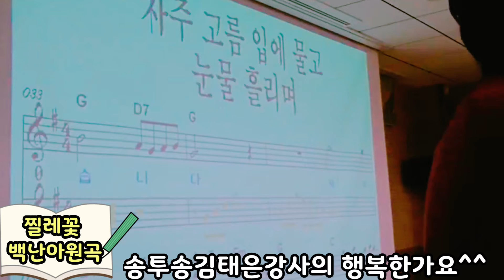찔레꽃(백난아원곡),공도건강생활지원센터노래교실,안성노래강사,평택노래강사,용인노래강사,노래강사김태은TV,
안성평택용인노래강사,
안성평택용인노래교실,
안성시보건소
공도건강생활지원센터
치매예방동아리,
행복한가요~~^^
건강에 행복함을 함께 즐기는
송투송김태은노래교실
매주 금요일 오전 10시30분!
친구분들과 함께 놀러오세요♡